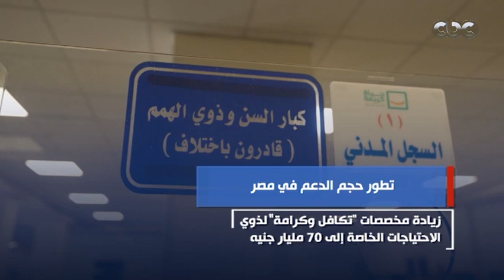تطور حجم الدعم في مصر